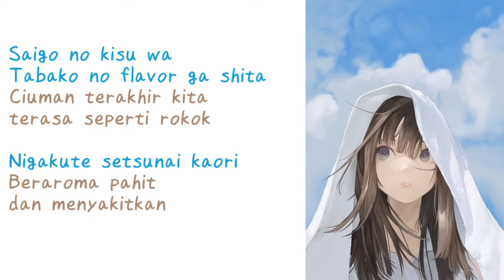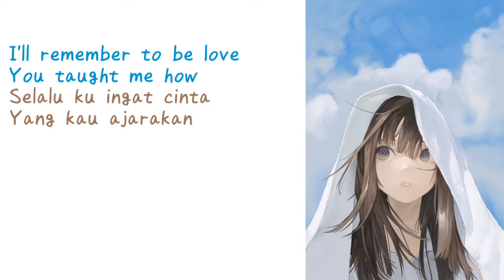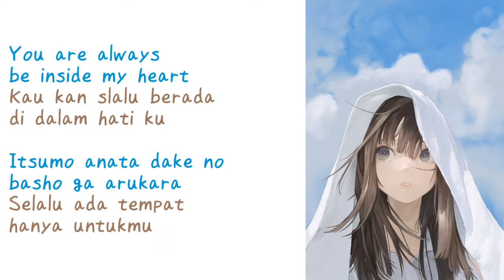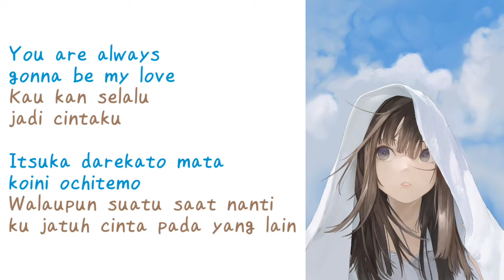Lagu Jepang | First Love - Utada Hikaru| Lyrics & Terjemahan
First Love - Utada Hikaru

Anime: -
Drama: -

♪☆＼(^０^＼) ♪(／^-^)／☆

Dede Misbahudin
D
Edit ringan:
D

Buat yang mau req. Lagu boleh komen
(Tidak 100% terpenuhi)
Kalo kalian ada saran konten bisa komen

Jika ada kesalahan terjemahan atau lirik komen yo supaya kedepannya lebih baik lagi